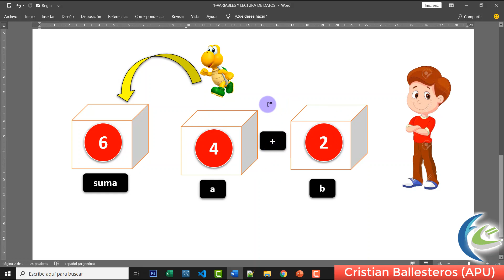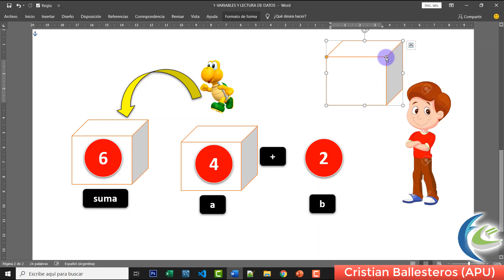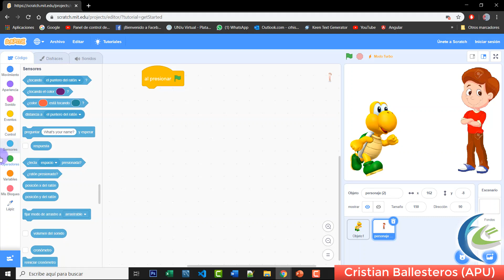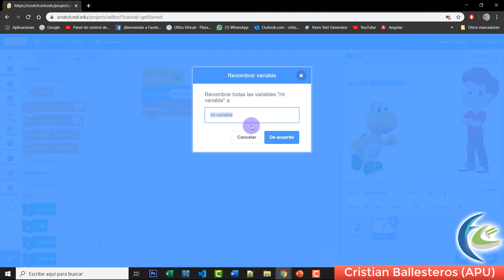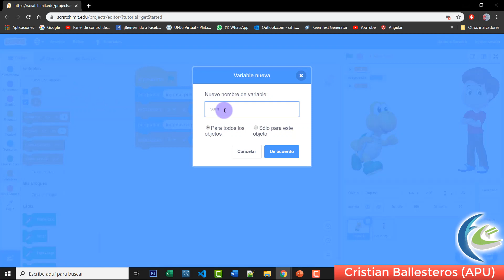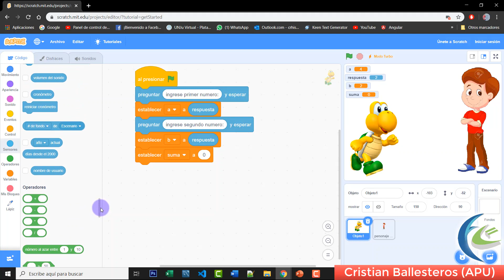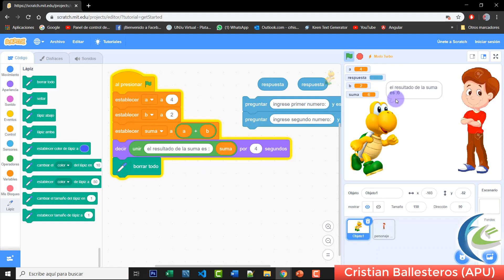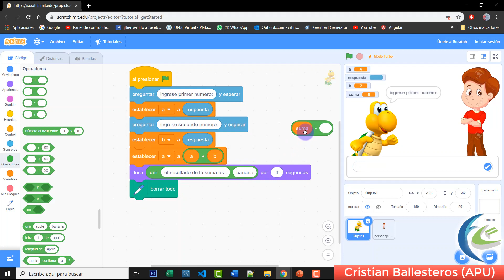operadores aritmeticos en Scratch PARTE 1/3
4 operadores aritmeticos en Scratch PARTE 1/3